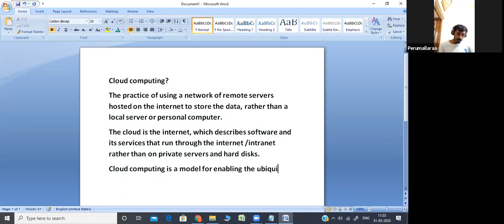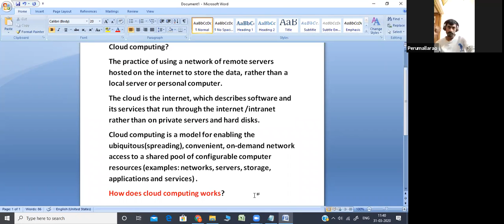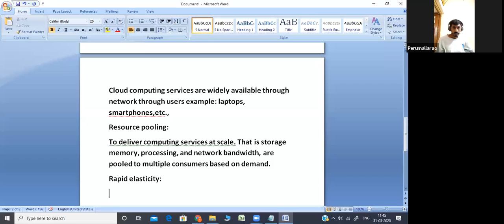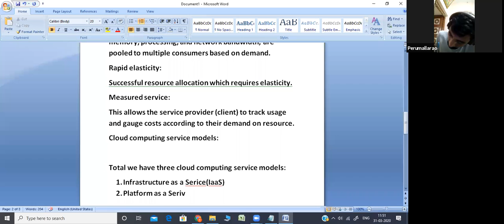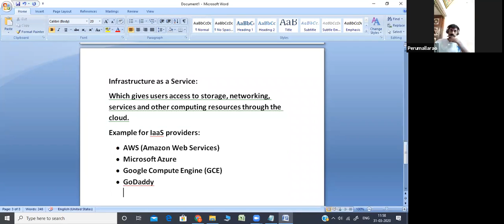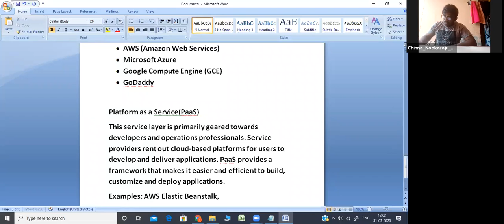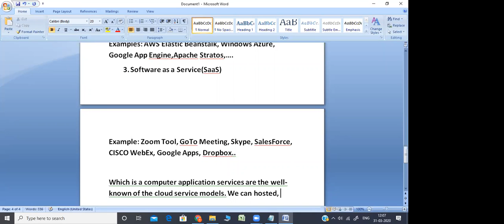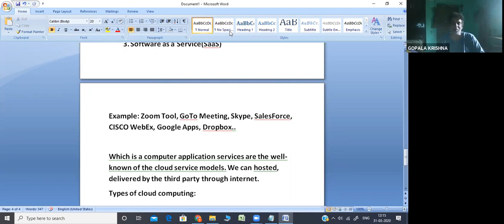Cloud Introduction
Cloud computing?
The practice of using a network of remote servers hosted on the internet to store the data, rather than a local server or personal computer.
The cloud is the internet, which describes software and its services that run through the internet /intranet rather than on private servers and hard disks.
Cloud computing is a model for enabling the ubiquitous(spreading), convenient, on-demand network access to a shared pool of configurable computer resources (examples: networks, servers, storage, applications and services) .
How does cloud computing works?
There are 5 key characteristics of cloud computing:
On-demand self service:
User can access computer services through cloud when they need to without interaction from the service provider.
Broad network access:
Cloud computing services are widely available through network through users example: laptops, smartphones,etc.,
Resource pooling:
To deliver computing services at scale. That is storage memory, processing, and network bandwidth, are pooled to multiple consumers based on demand.
Rapid elasticity:
Successful resource allocation which requires elasticity.
Measured service:
This allows the service provider (client) to track usage and gauge costs according to their demand on resource.
Cloud computing service models:

Total we have three cloud computing service models:
1. Infrastructure as a Service(IaaS)
2. Platform as a Service(PaaS)
3. Software as a Service(SaaS)
IaaS:
Infrastructure as a Service:
Which gives users access to storage, networking, services and other computing resources through the cloud.
Example for IaaS providers:
• AWS (Amazon Web Services)
• Microsoft Azure
• Google Compute Engine (GCE)
• GoDaddy

Platform as a Service(PaaS)
This service layer is primarily geared towards developers and operations professionals. Service providers rent out cloud-based platforms for users to develop and deliver applications. PaaS provides a framework that makes it easier and efficient to build, customize and deploy applications.
Examples: AWS Elastic Beanstalk, Windows Azure, Google App Engine,Apache Stratos,….
3. Software as a Service(SaaS)
Example: Zoom Tool, GoTo Meeting, Skype, SalesForce, CISCO WebEx, Google Apps, Dropbox..

Which is a computer application services are the well-known of the cloud service models. We can hosted, delivered by the third party through internet.
Types of cloud computing: